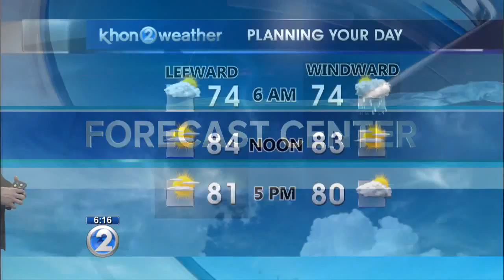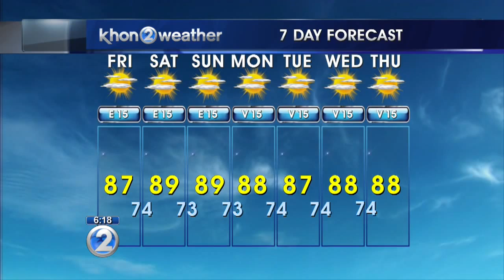KHON2 weather forecast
Windward showers expected